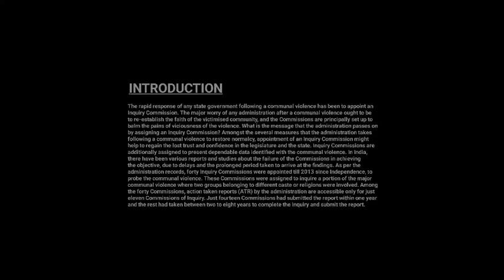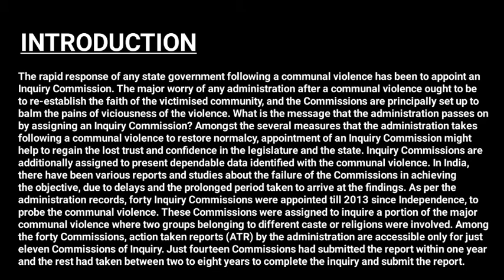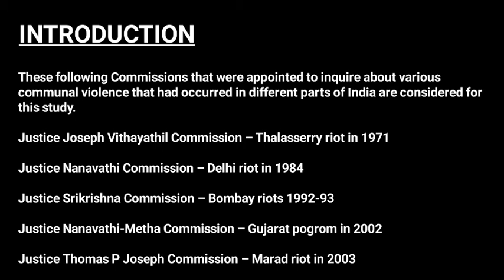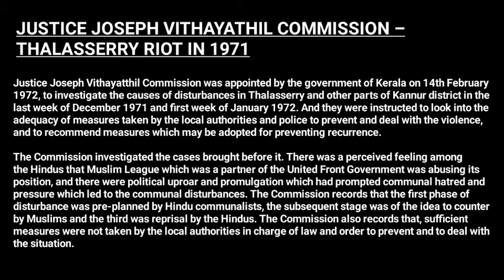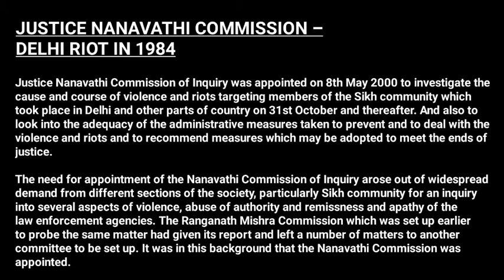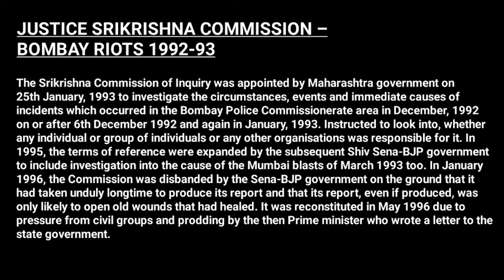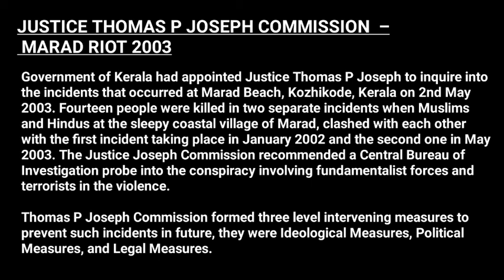Communal Violence Inquiry Commissions and Recommendations | Criminal Justice System